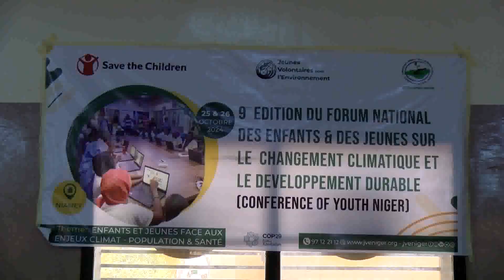Forum National des enfants et des jeunes sur le Climat COY Niger 2024